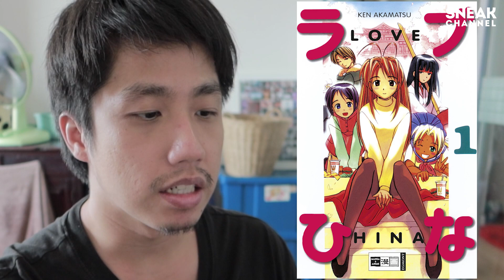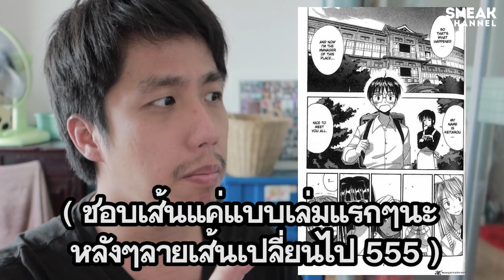ฝึกวาดรูปด้วยการ COPY ทำอย่างไร !?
วาดรูปไม่เป็นแล้วยังสับสนกับตัวเอง ให้ลองดูคลิปนี้!!
แนะนำปากกาที่ผมชอบใช้ครับ

ติดตามอัพเดตพวกเราได้ที่นี่เลยจ้า

🎥คลิปรวม ดูหนังนอกกระแส🎥

😂คลิปรวม คลิปฮา คลิปตลก SNEAKchannel😂

😺คลิปรวม แกล้งแมว เล่นกับแมว🐈

🚗คลิปรวม โรคติดเที่ยว Wanderlust 🚠